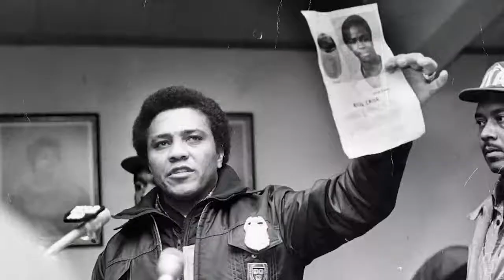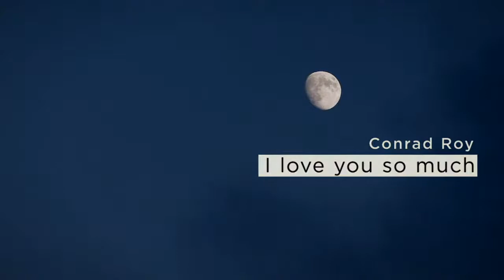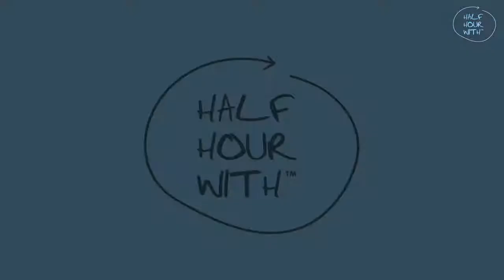Half Hour With: HBO Docs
Half Hour With: HBO
-Nancy Abraham & Lisa Heller, EVPs, Documentary and Family Programming
-Sam Pollard (Director/EP, Atlanta’s Missing and Murdered: The Lost Children)
-Erin Lee Carr (Director, I Love You, Now Die: The Commonwealth Vs. Michelle Carter)
-Brian Lazarte (Director/EP/Writer/Editor, McMillion$)
Moderated by Thom Powers, Documentary Programmer, Toronto International Film Festival